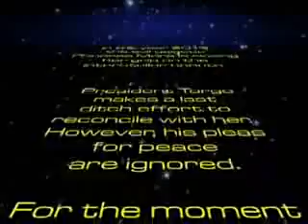Mad Tv - Blind Kung-Foo Master in Star Trek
Bobby Lee as Blind Kung foo master.